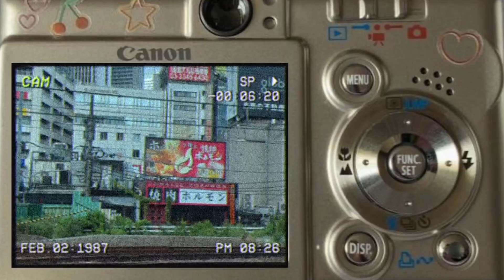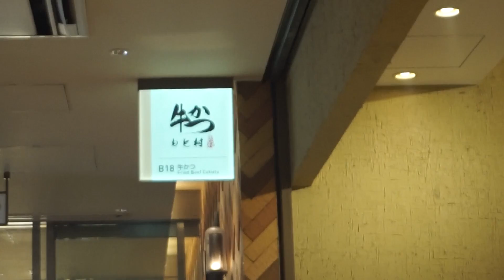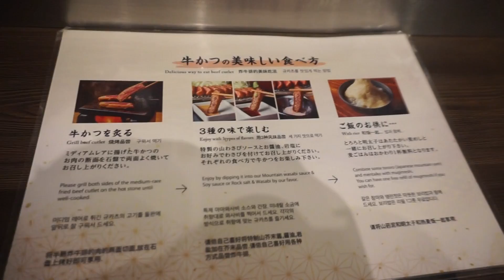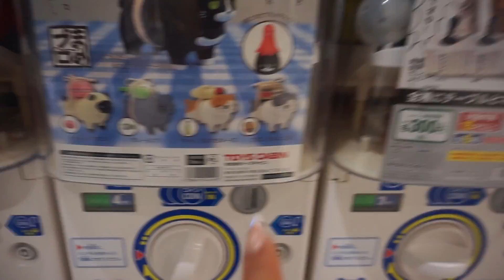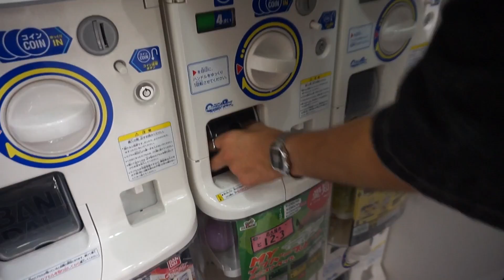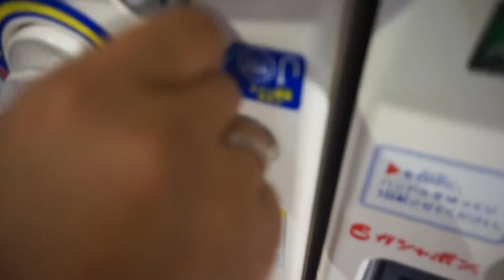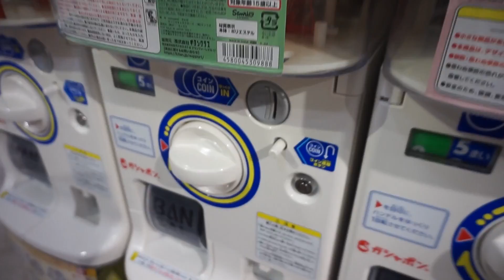TOKYO ⭑.ᐟ🥢 Vlog: exploring Shibuya, Oi Racecourse Flea market, and gyukatsu!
Hi everyone! This ones short because it was my friends last day in Japan and I️ was solo afterwards. More coming soon!!